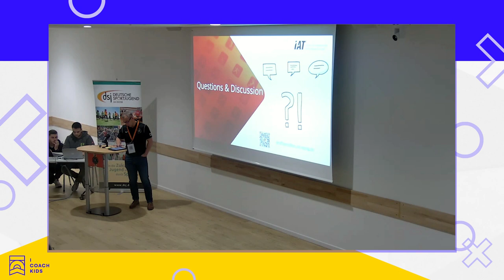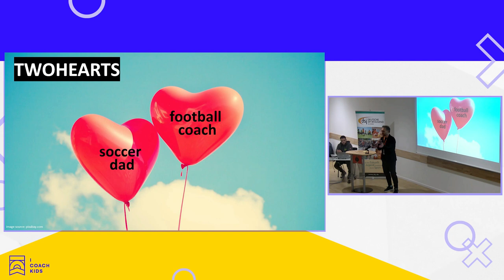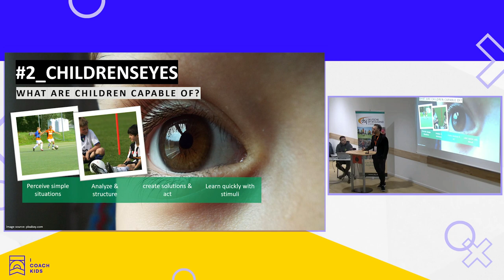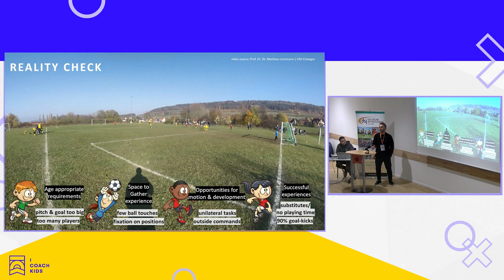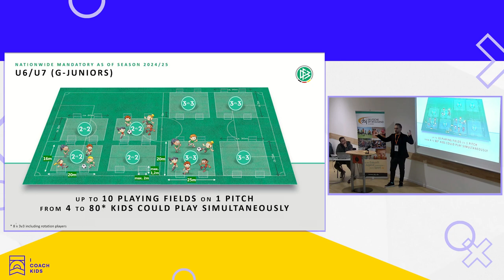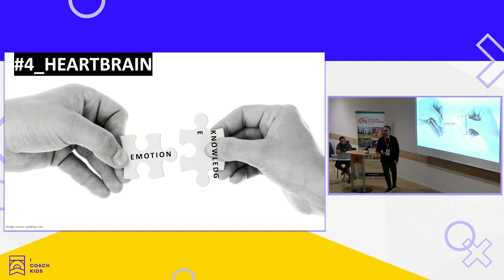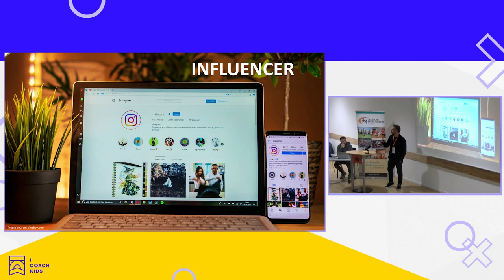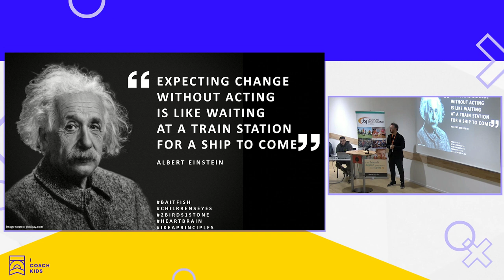SHAKING UP GERMAN YOUTH FOOTBALL TO INCREASE RETENTION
What do kids want? How can we combine fun, curiosity, self-efficacy and a lifelong contribution to sports and football? What has to be changed in German Youth football to achieve these aims based on a new perspective: looking through the children´s eyes?
The German FA (DFB) announced in March 2022 a turn towards small-sided games particularly with new formats concerning the U7 - U11 playing groups. The increasement of participation, fun and touches of the ball on the one hand and reducing over-coaching, drop-out numbers and heading should be the outcome. But changes und their effects take time especially when a cultural shift has to set in.

Presented by Damir Dugandzic of the German Football Association (DFB)